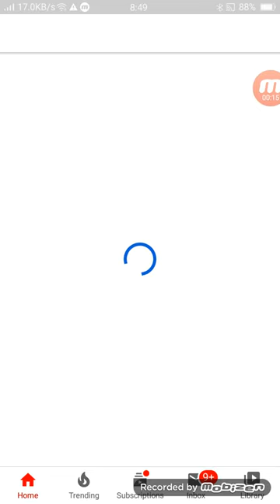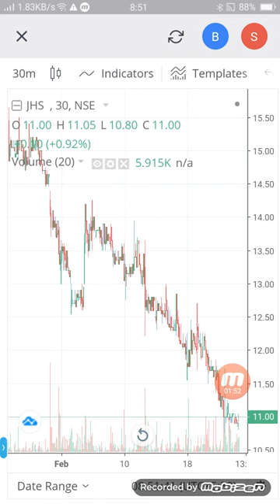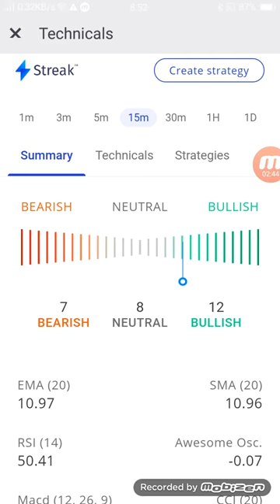JHS Svendgaard ltd